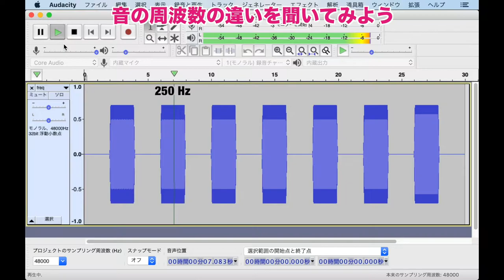20200520 音の周波数を聞いてみよう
さまざまな音の周波数を聞いてみましょう。周波数の違いと、音の高さとの関係を、125 , 250, 500, 1000, 2000, 4000, 8000 Hzの7つから聞いて下さい。周波数の数値をよく見ると、倍々になっています。周波数2倍＝1オクターブの音程になっていることが感じられるでしょうか。